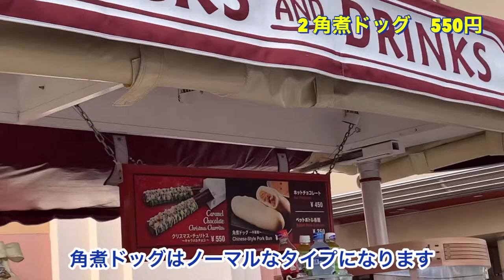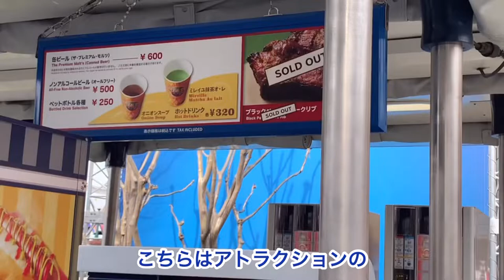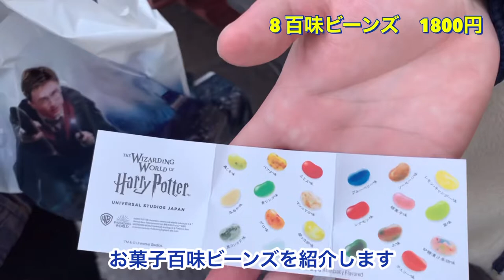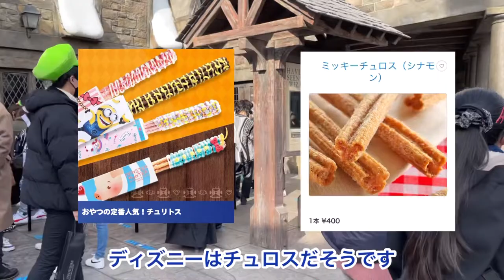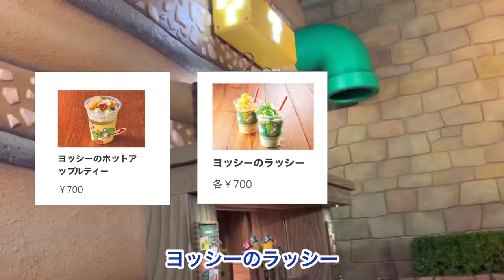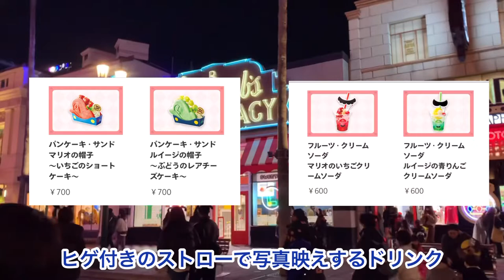【最新版】USJ(ユニバ)食べ歩きグルメ18選（ハリーポッター/マリオetc…）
◆概要
今回はUSJ食べ歩きグルメ18選を紹介します。
実際に自分たちで食べた上で感想やお得情報を解説しています。

具体的に食べたものは以下になります。
1、クリスマスチュリトス
2、角煮ドッグ
3、ホットドッグ
4、ビール
5、グリフィンドールチュリトス
6、ホグワーツミートパイ
7、バタービール
8、百味ビーンズ
9、ターキーレッグ
10、ミニオンシュークリーム
11、フラッフィムース
12、ミニオンコーンスープ
13、炎柱レアチーズケーキ
14、無限列車チョコレートケーキ
15、さつまいものポタージュ
16、クッパのハンバーグ
17、マリオバーガー
18、ヨッシースパゲッティ

◆チャプター（目次） Chapter
0:00 オープニング
2:04 ハリーポッターエリア
4:35 ジュラシックパーク・ミニオン・鬼滅の刃エリア
7:03 マリオエリア

※チケットの予約はこちらから

下記メールアドレスにご連絡ください。